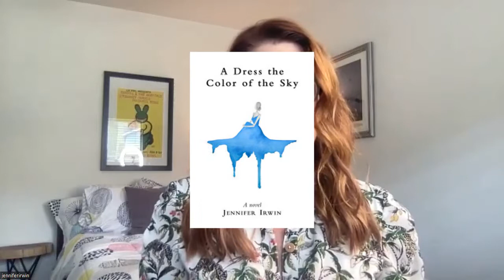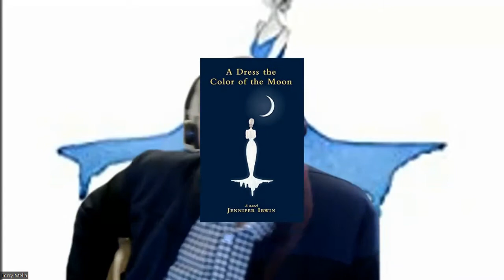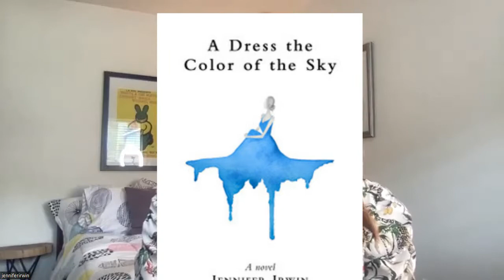Jennifer Irwin - Award winning author A DRESS THE COLOR OF THE SKY🌌 A DRESS THE COLOR OF THE MOON🌙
Jennifer Irwin’s debut novel, A Dress the Color of the Sky, was published in 2017 and has received rave reviews, won seven book awards, and was optioned for a feature film.